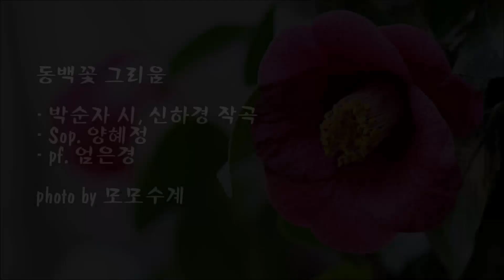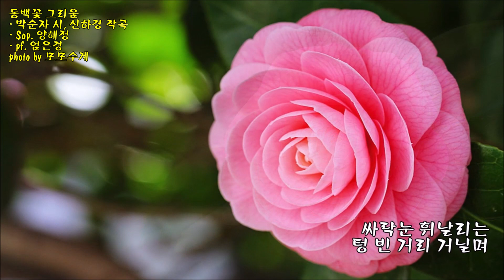동백꽃 그리움/박순자 시, 신하경 작곡/Sop. 양혜정/pf. 엄은경 & photo by 모모수계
붉은 동백꽃 그 열정에
나의 눈은 멀었네
꿈길에서 만나려나
나의 사랑은 어디에
별빛 품어 안고 나는 떠나가네
아 그대의 손끝에 휩쓸려간
사랑 찾아 사랑 찾아

핏빛 사랑 그 열정에
나의 귀는 멀었네
싸락눈 휘날리는
텅 빈 거리 거닐며
텅 빈 거리 거닐며
그대 눈동자 깊고 푸른 바다
아 간절한 그리움 채우리라
나의 사랑아
나의 사랑아